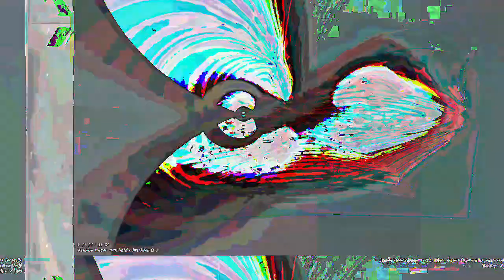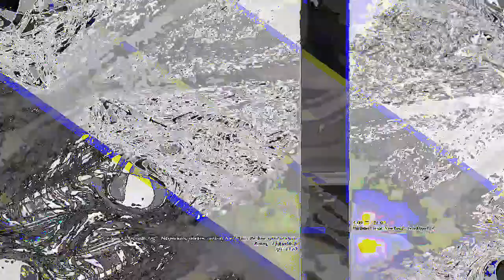[EPILEPSY WARNING] Movie 23 04 26 02h21m25s